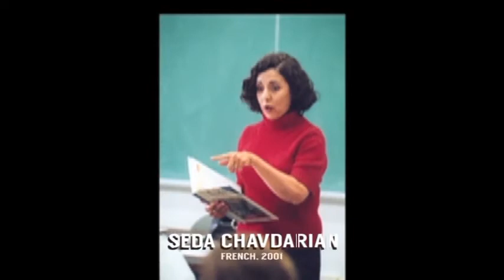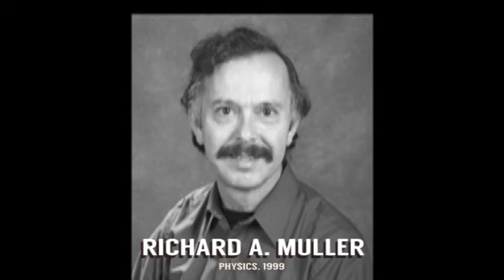Berkeley Distinguished Teaching Award Slideshow